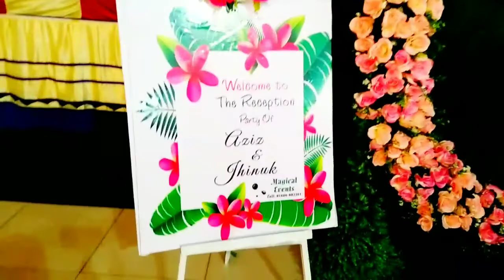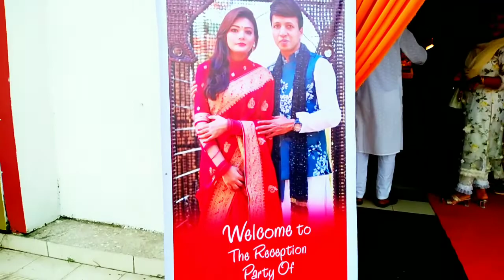মামার বিয়েতে আজওয়ার আনন্দ 🥰❤️💞 || Narsingdi Vlog || Narsingdi Club